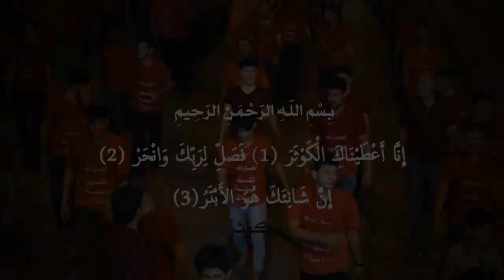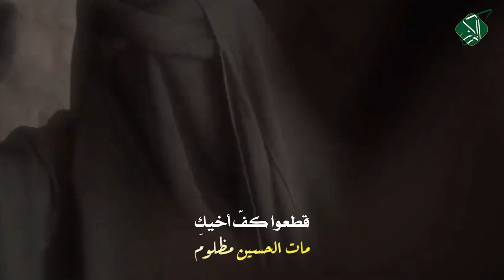(عصر القبورية )شور حسيني || مات الحسين مظلوم || الشبل : جعفر النائلي